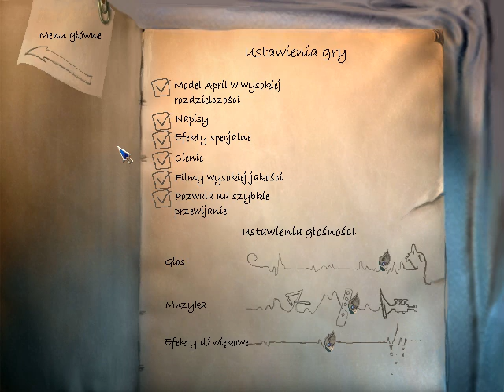Najdłuższa Podróż (12) Człowiek na Kołach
Dwunasty Odcinek z serii Najdłuższa Podróż (The Longest Journey 1999 roku). Odcinek się Podoba! Kliknij w dzwoneczek! Komentarz! łapka w górę! Do zobaczenia i usłyszenia w moich filmach.

Gra oparta na wydarzeniach 2209 roku Przygodówka opowiada o Studence April Ryan studiuję w Newport w Wenecji która przez swoje sny potrafi podróżować między światami Stark świat Technologii i Arkadii świat Magii.